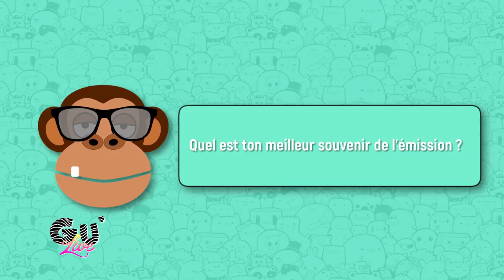GU'LIVE 03/02 - Interview avec Carole Rousseau ! Les samedis à 13h30 sur Gulli #2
Trop génial ! Carole Rousseau a rejoint Joan et Anaïs Delva sur le plateau du Gu'Live pour une interview de folie ! Elle nous dévoile tous les secrets des coulisses de Safari Go saison 2 !